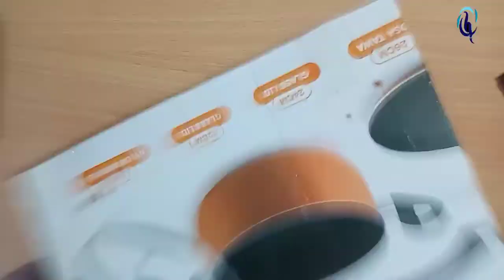paper dog making | Paper craft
paper dog making